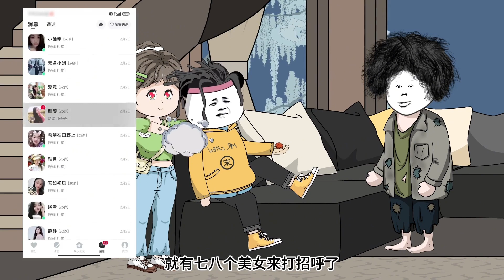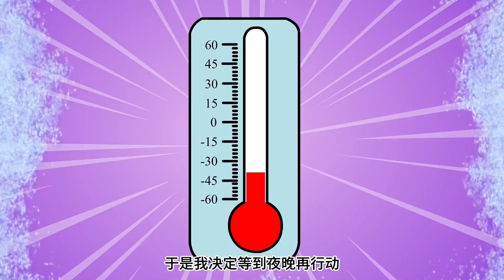【极寒末世求生记】在小伙火力压制下，将一群倭寇逼进仓库，全部都一网打尽！【末世笔记】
欢迎来到【末世笔记】频道！🤣✨

这里是沙雕动画的欢乐世界，我们专注于创作各种搞笑有趣的动画，通过无厘头的情节和生动的画面，为你带来无尽的欢乐和笑声。不论你是想放松心情还是寻找快乐，这里都有你喜欢的内容。😂🎬

我们非常重视与观众的互动，你的每一条评论和点赞都是我们继续创作的动力。🌟💬

分享你的想法和建议，让我们一起探索更多的欢乐时光吧！🌈

加入【末世笔记】的大家庭，一起体验和分享那些充满笑料和乐趣的动画时光吧！🎊

所有视频取得中国大陆创作者授权，严格遵守平台规定。🛡️